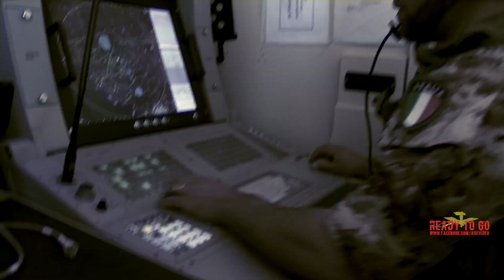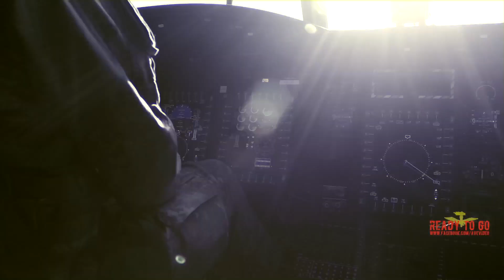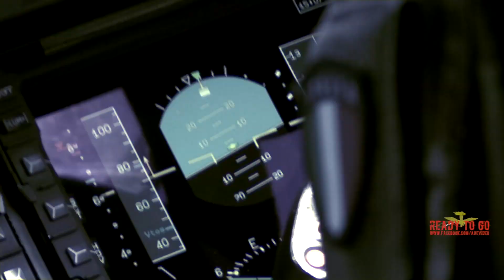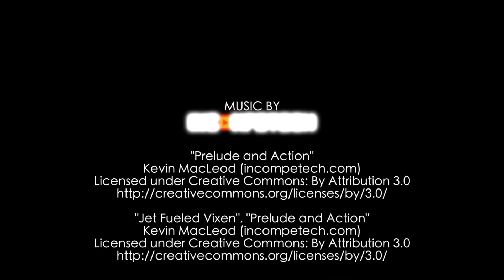OPERATIONS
ITALIAN SPECIAL FORCES IN ACTION